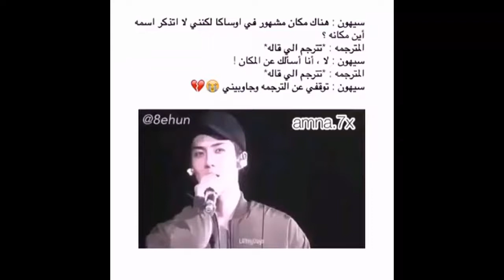قصة سيهون والمترجمة 😂💔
٣٠ مارس، ٢٠١٨